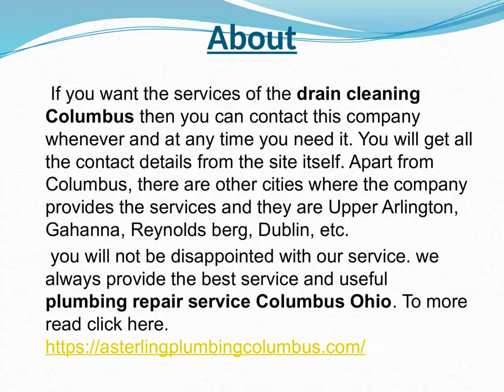The Best plumbing repair company in Columbus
A sterling plumbing company is a one of the best plumbing company Columbus Ohio which always gives a very useful repair service.  To more information,